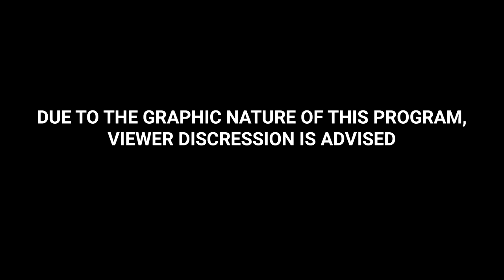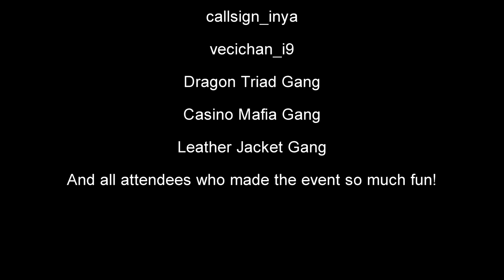Rosers Vice 2023: The Men with Dragon Tattoos - Police Live Action Roleplaying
Rosers Vice is a Swedsh Live-Action-Roleplaying Event based on 1980s and 1990s Cops and Crooks Culture. Police Cars, proper procedures and airsoft guns are all a staple of this event hosted by TAC. It usually takes place during the summertime.

I play a DEA Agent; William T Sherman whom is currently in town to investigate how the drugs hit the street and my goal was to find enough evidence to convict the primary drug running gang. We cannot abuse our powers but must have a reason for arrests, discharging weapons or other methods.